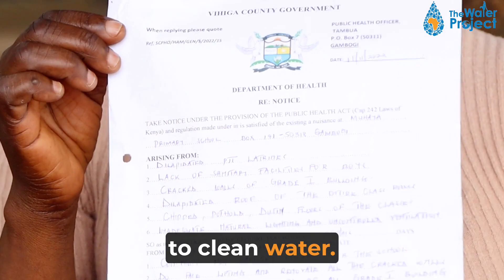Muhaya Primary School Saved from Closure by The Water Project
In November 2022, Muhaya Primary School's head teacher, Hedwick Weisaya, received a closure notice from the Kenya Ministry of Health. Today, the situation has turned around. Both the school and the surrounding community are now enjoying safe, reliable water.